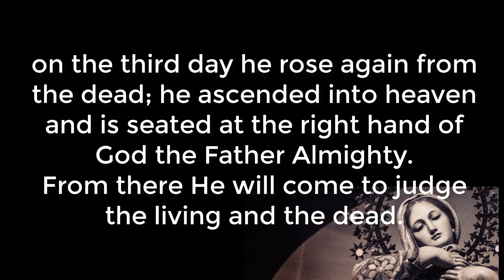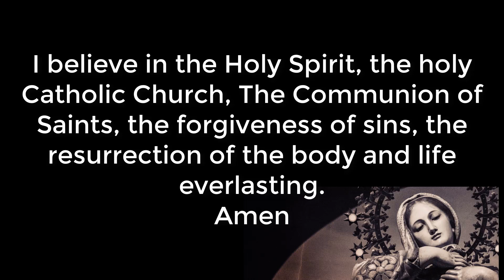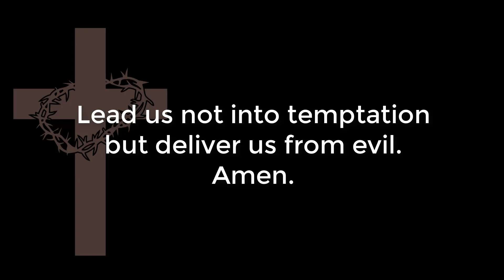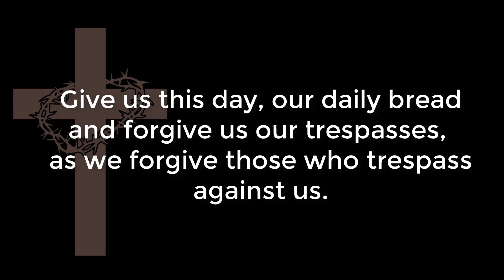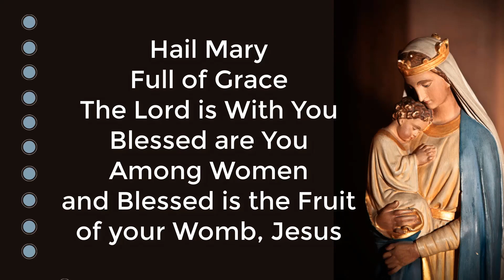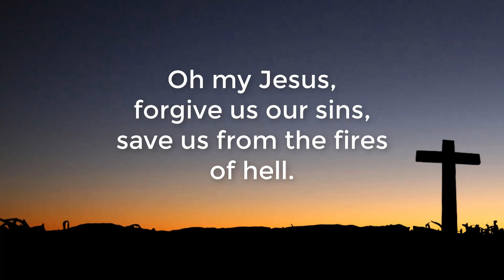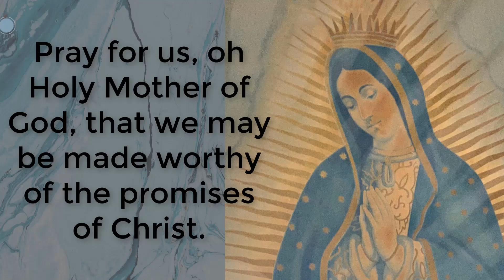Holy Rosary in English. Santo Rosario en Ingles. Sundays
Holy Rosary in English.  Glorious Mysteries. Sunday, January 14, 2024
Santo Rosario en inglés.  Misterios Gloriosos. Domingo 14 Enero 2024